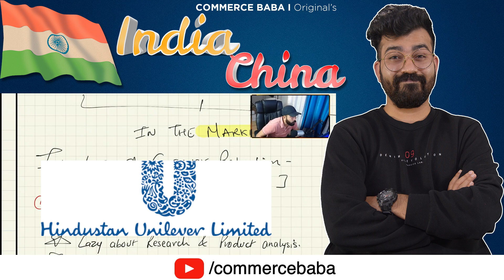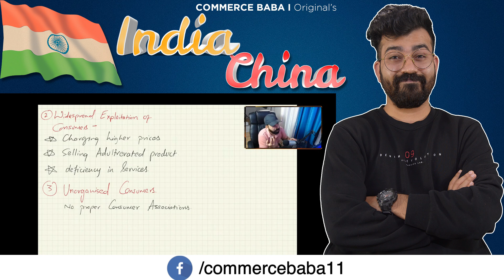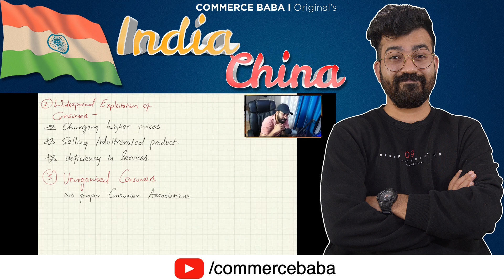INDIA VS CHINA I Babaji ka Honest Opinion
Looks like more than Indi China face off, educating ourself is what matters the most for young generation.